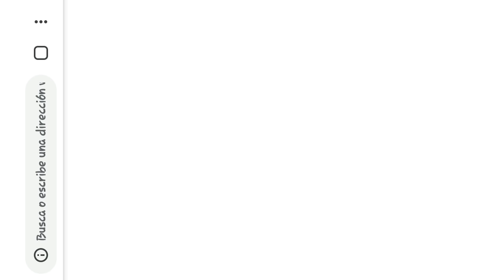ABRIMOS COFRE ERA CÓSMICA LEGENDARIO 🤩💯 - Monster Legends!!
Monster Legends SF, la mejor página de FB donde puedes encontrar información futura de ML

Página oficial de Monster Legends...

Se bienvenido a un video de videojuegos :D esperando que te guste deja tu hermoso like que me apoya para seguir activo con este buen contenido.

Que tengas un excelente día, tarde o noche.

☆ GRACIAS ☆